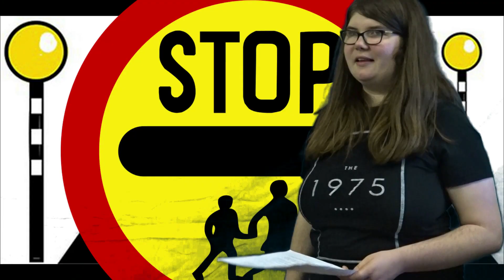The Amy Asks Show #10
Its the season finale of Amy Asks, join Amy as she reflects on her time hosting the show and what the future holds.

Add Amy on Twitter @ Amyjojolo